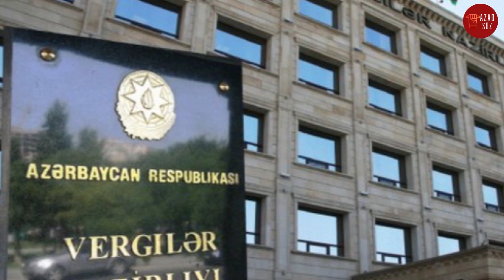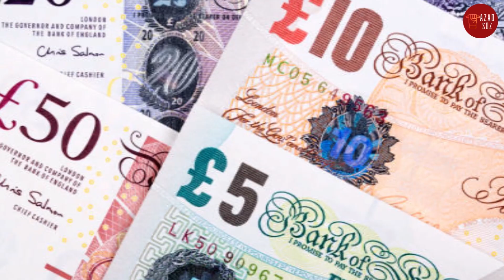Prezident ailəsinin Londondakı cinayət ortaqları ifşa olundu